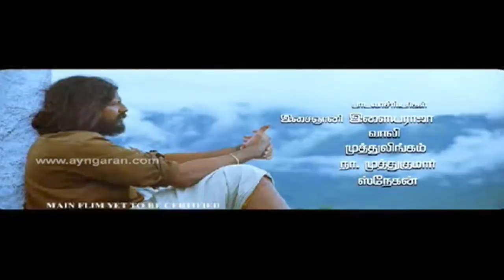Thandavakonae Movie Trailer Ayngaran HD Quality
Banner: Ambience Movie Makers

Starring: Sanjay,Monachithra,Sampath,Ganja Karuppu, Singam Puli and others

Director: Subbusujatha

Music Director: Illayaraja

Producer:

A new film titled Thandavakone is being directed by Subbusujitha.
The film has actor Sanjay in an offbeat role along with Monachithra. The film which is supposed to be romantic one with a different style has music maestro Ilayaraja as music composer.